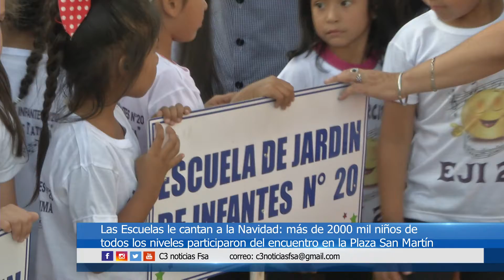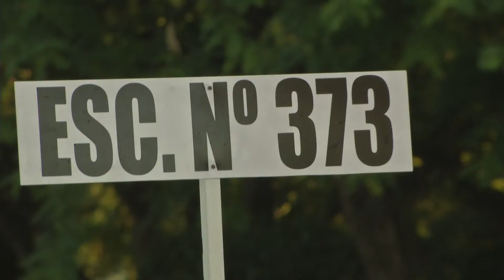LAS ESCUELAS LE CANTAN A LA NAVIDAD